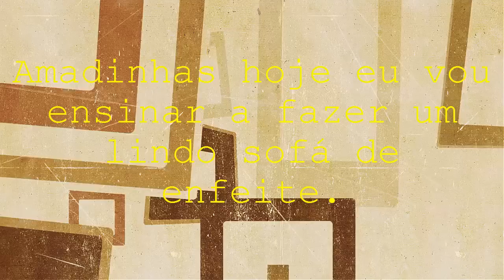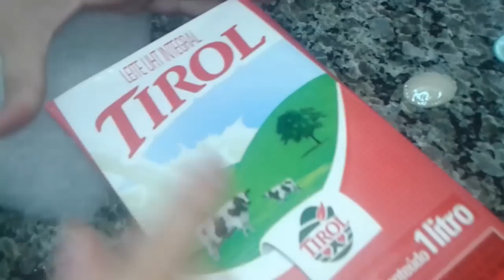Sofá decorativo feito com caixa de leite -ஜ ஒ ண இ ٩(-̮̮̃-̃)۶ ♈♌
Amadinhas (o) Vem aprender a fazer esse lindo sofá decorativo e deixar seu ambiente lindo.
▬▬▬▬▬▬▬▬▬▬▬ஜ۩۞۩ஜ▬▬▬▬▬▬▬▬▬▬▬▬▬
▓▓▓▒▒▒░░░ LEIA A DESCRIÇÃO DO VÍDEO ░░░▒▒▒▓▓▓
▬▬▬▬▬▬▬▬▬▬▬ஜ۩۞۩ஜ▬▬▬▬▬▬▬▬▬▬▬▬▬